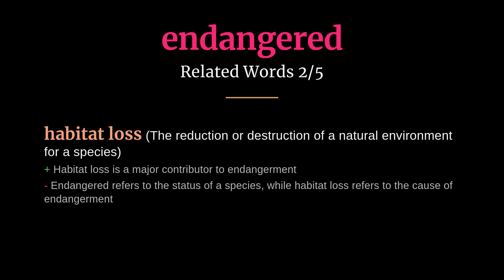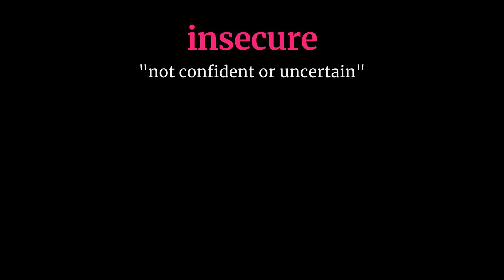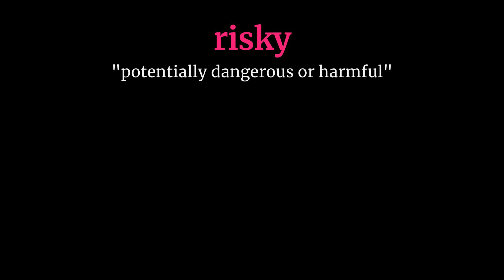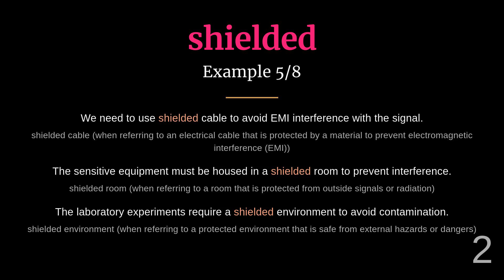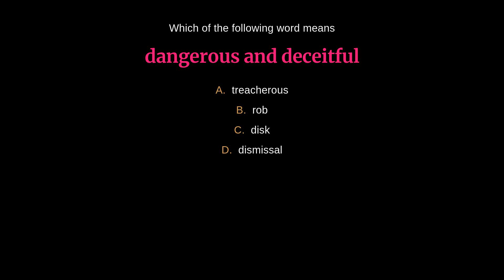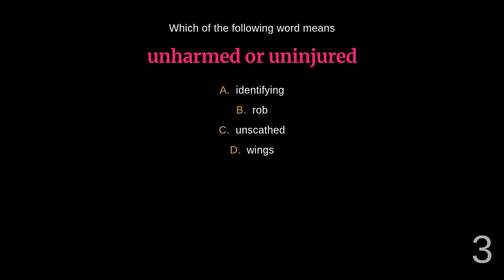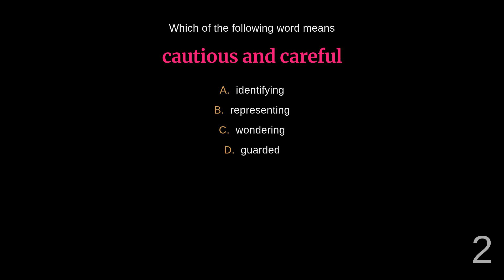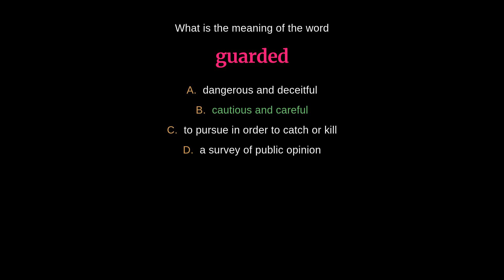13 Powerful Safety Words to Add to Your Vocabulary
In today's world, safety is a top priority. Expand your vocabulary and communicate more effectively with these 13 powerful safety words, including endangered, unscathed, and many more. Impress others with your knowledge and enhance your safety awareness with these essential terms.

00:00 - Introduction
00:03 - Endangered
00:40 - Guarded
01:13 - Harmless
01:45 - Hazardous
02:17 - Insecure
02:49 - Precarious
03:27 - Protected
04:03 - Risky
04:37 - Safe
05:10 - Shielded
05:42 - Treacherous
06:15 - Uncertain
06:51 - Unscathed
07:27 - Quiz
13:55 - Outro